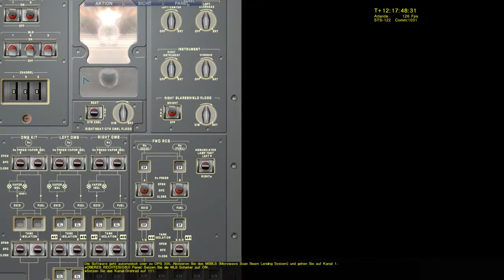Landung mit Space Shuttle Atlantis - Lets Play Space Shuttle Mission Simulator [GER]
Bitte Lesen

Ich hatte mal Lust zu einem etwas anderen Video auf meinem Kanal. Wie ihr wist bin ich Flugzeugbegeistert und hatte mal wieder Bock den Space Shuttle Sim auszupacken und wollte das mit euch teilen :D Viel Spaß